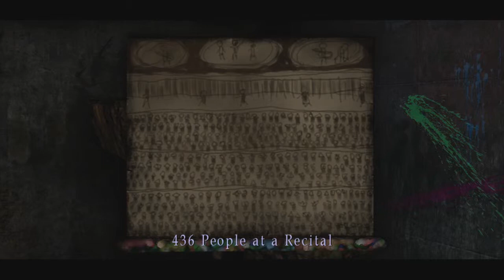Silent Hill 2 HD Playthrough - Part 16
We explore the creepy depths of Toluca Prison...